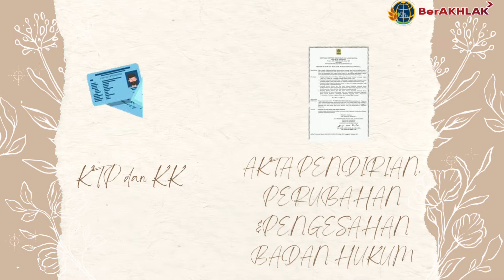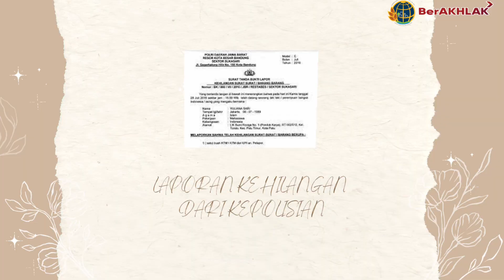Apa saja Persyaratan Permohonan Sertipikat Pengganti Karena Hilang ?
Persyaratan:
1. Formulir permohonan yang sudah diisi dan ditandatangani pemohon atau kuasanya di atas materai cukup.
2. Surat Kuasa apabila dikuasakan.
3. Fotocopy identitas pemohon (KTP, KK) dan kuasa apabila dikuasakan, yang telah dicocokkan dengan aslinya oleh petugas loket.
4. Fotokopi akta pendirian dan pengesahan badan hukum yang telah dicocokkan dengan aslinya oleh petugas loket (bagi badan hukum)
5. Fotocopi Sertipikat (bila ada)
6. Surat Pernyataan dibawah sumpah oleh pemegang hak/yang menghilangkan
7. Surat Keterangan Hilang dari Polres.

Dasar Hukum:
1. Peraturan Pemerintah Republik Indonesia Nomor 128 tahun 2015
2. Peraturan  Kepala Badan Pertanahan Nasional Republik Indonesia Nomor 1 Tahun 2010